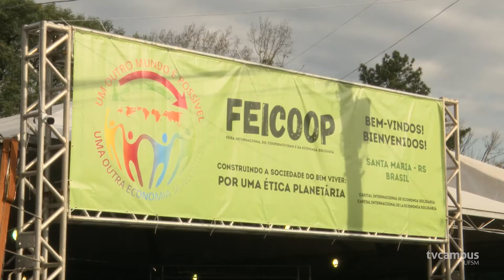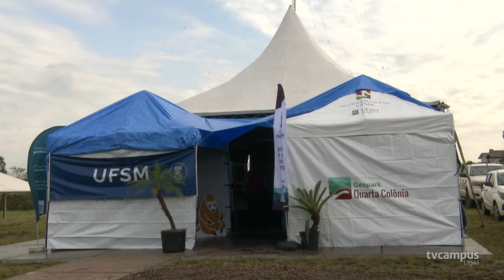28ª Feicoop retoma edição presencial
🤝 A feira que é referência em economia solidária na América Latina voltou ao formato totalmente presencial em Santa Maria. A UFSM participou com projetos e oficinas da 28ª Feicoop, como acontece desde a primeira edição, em 1994.